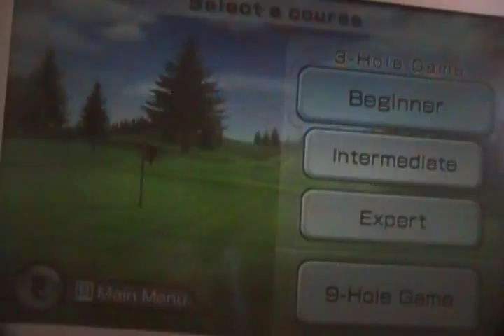Wii Sports Golf all nine holes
I have practice real golf in the summer while I was with my friend, Cameron, and Evan Yasser. So watch and try out the real golf in the summer.